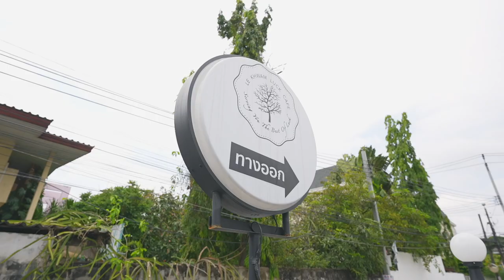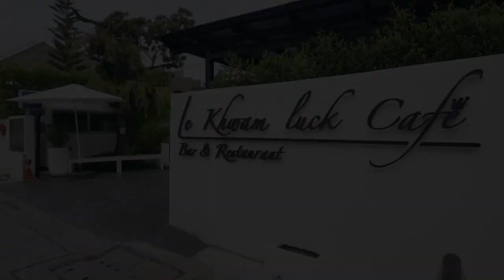One Day With Mercedes-Benz GLE 350 de by นุ่น สุทธิภา : MGR Motoring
พบกับเรื่องราวเกี่ยวกับการใช้งานรถยนต์ของ "นุ่น สุทธิภา" รวมถึง รถในฝัน ที่อยากได้ หากคุณได้รู้ว่าเป็นคันไหน บอกเลยว่า อยู่เหนือความคาดหมายของทุกคนแน่นอน